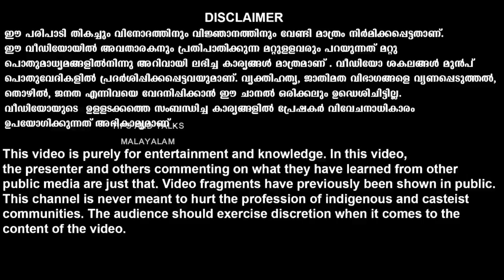ഈ ശീലങ്ങൾ ഒന്നു പരീക്ഷിച്ചു നോക്കു || Educational purpose video